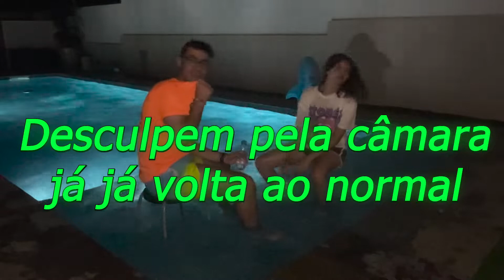TENTA NÃO RIR COM PIADAS SECAS 😂 - NÍVEL HARDCORE 😱 - TIAGO CAPELO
Nunca imaginei que fosse tão difícil não rir 😂! Assiste a este vídeo com uma cara neutra, e deixa nos comentários quantas vezes te riste vou deixar um ❤️ em todos os comentários com os resultados

Insta Inês : ines.goncalves.17
Insta Zé : jose__pedro12